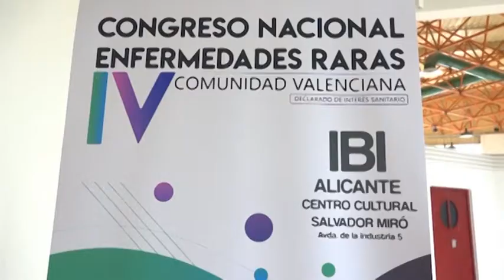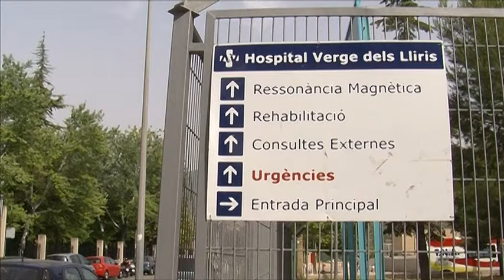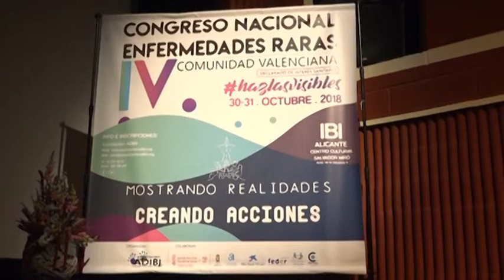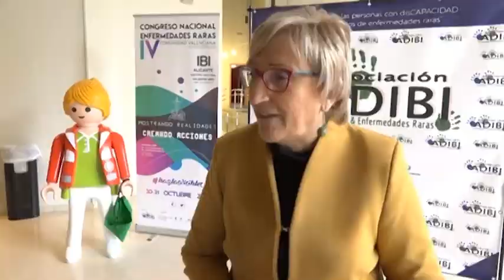Notícia IV Congrés Nacional Infermetats Rares Ibi 30 octubre 2018